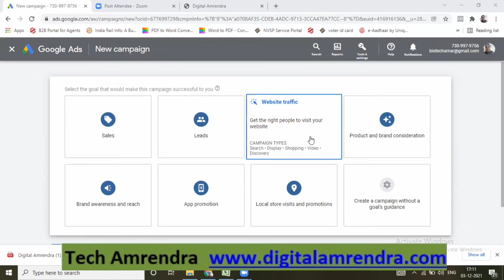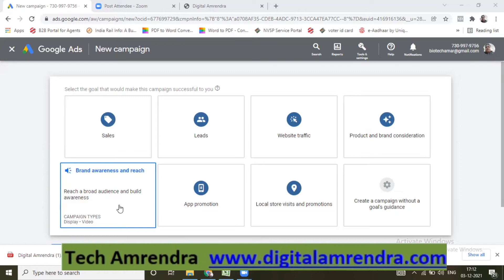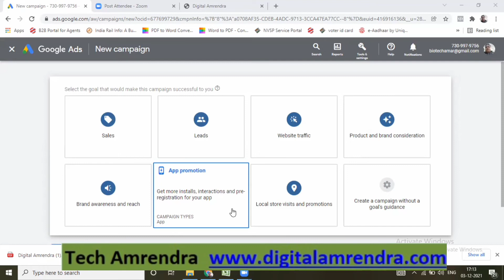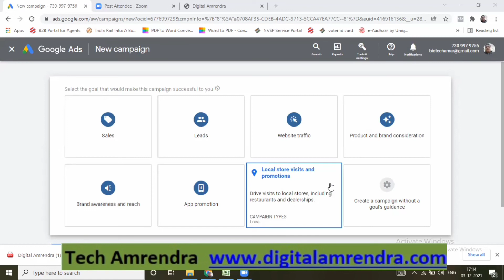Google Ads Campagin Goals in hindi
In This video, I am going to teach you about campaign goals and how campaign runs in google ads. so watch this video till the last moment

@ Digital Marketing
@ Web Design & Development
@ App Development
@ Content Writing
@ Email Marketing
@ SEO
@ Facebook Ads
@ Google Ads